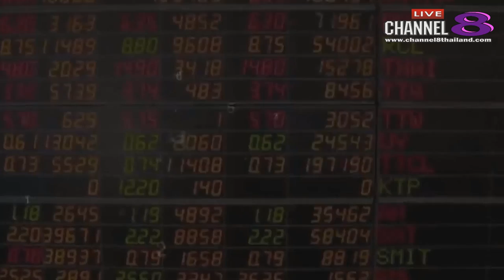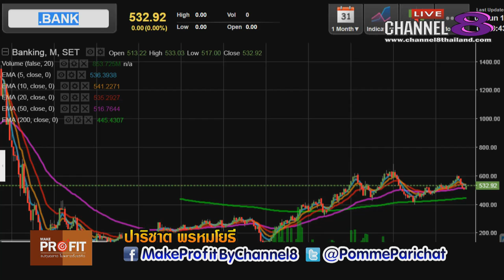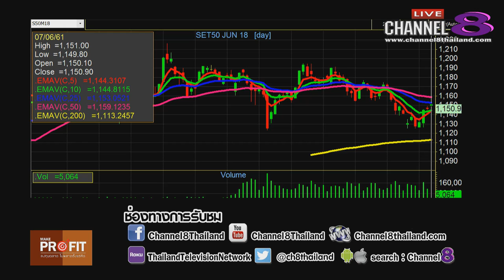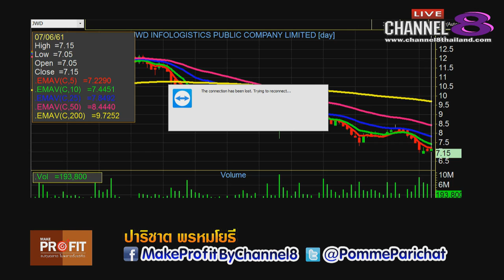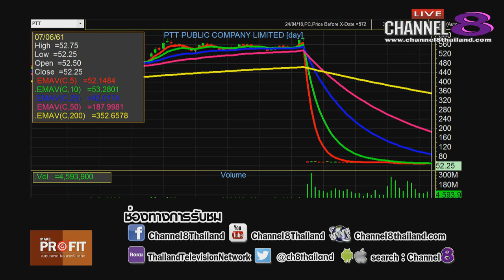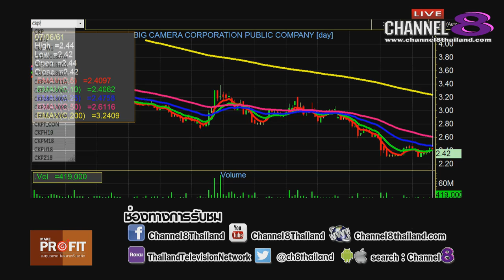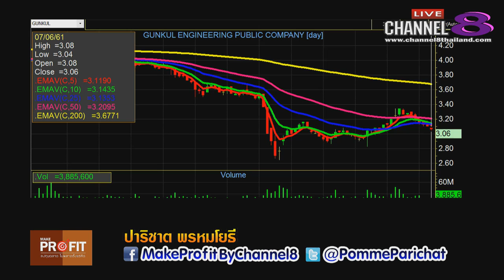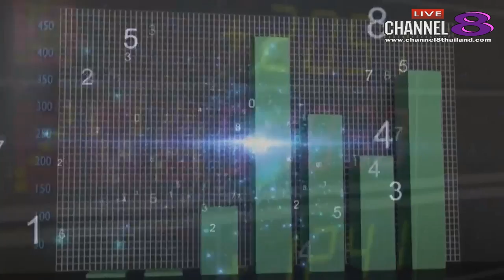Channel8Thailand : MakeProfit ลงทุนฉลาดไม่พลาดตั้งแต่คิด 07-06-61